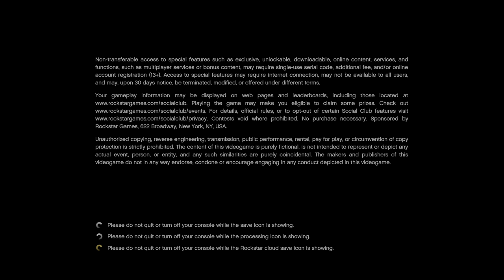GTA5 (PS5) - 001 - Prologue (Playthrough Complete)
Grand Theft Auto V is a 2013 action-adventure game developed by Rockstar North and published by Rockstar Games. It is the seventh main entry in the Grand Theft Auto series, following 2008's Grand Theft Auto IV, and the fifteenth instalment overall. (Wikipedia)

GAME
Name: Grand Theft Auto V (2013)
Platform: Sony Playstation 5 (PS5)
Developer: Rockstar North
Publisher: Rockstar Games

SESSION
Player: Marc
Description: Playthrough Complete
Style: First-Time

RECORDING
Date: 2022
Output: HDMI
Resolution: 4k60 HDR10
Sound: Stereo